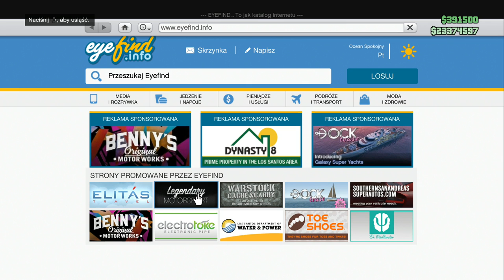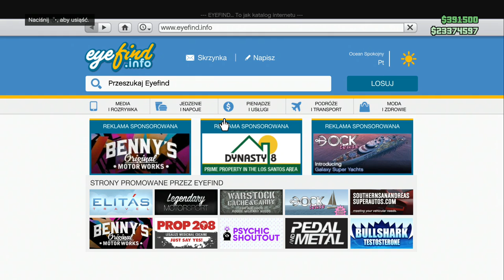GTA V ONLINE UPDATE 1.15 NOWE SAMOCHODY [KOSZT]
Czytaj dalej ⇓⇓⇓⇓⇓⇓⇓⇓⇓⇓⇓
Hej zapraszam wszystkich fanów gry GTA5 Playstation4 do mojej ekipy 18+ prosze nie pytajcie o rekrutacje jezeli nie macie ukończone 17+.
Chętnie zagram z wszystkimi ogarniętymi na sesji ONLIE LIVE
terminy będą podawane na tutaj.

Na profilu Facebooka jesteście wszyscy mili widziani będziecie tutaj widywać dziennie między innymi:

NOWINKI GAMEPLAYE Z SESJI ONLINE GLITCHE FOTKI

oraz wszystkie newsy związane z grą GTAV

Zaglądajcie także na kanały YouTube i zostawcie SUBA.

Krytyka jest zawsze mile widziana tylko wtedy mogę się perfekcjonować.
Jeżeli wysyłasz mi prośbś o dodanie na FB czy do ekipy podaj proszę swój wiek i czy posiadzasz headseta.

Pozdrawiam
KillerMisiek